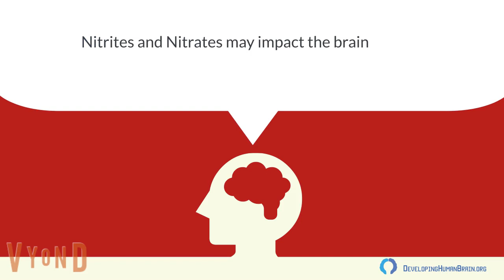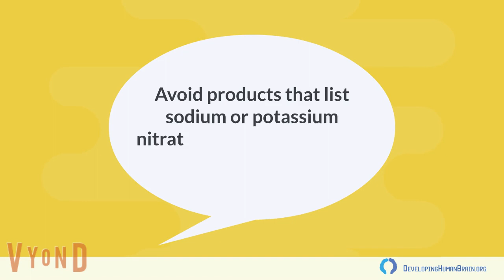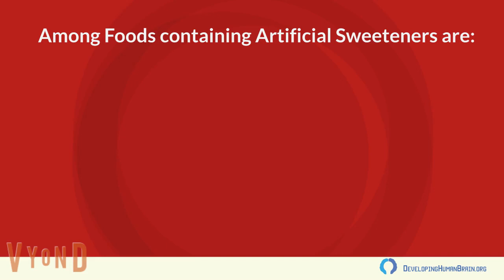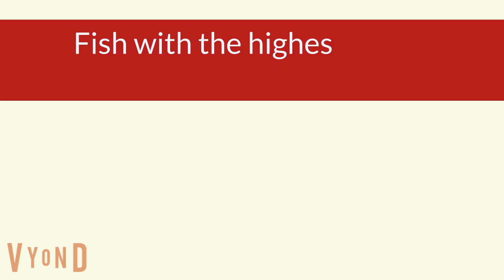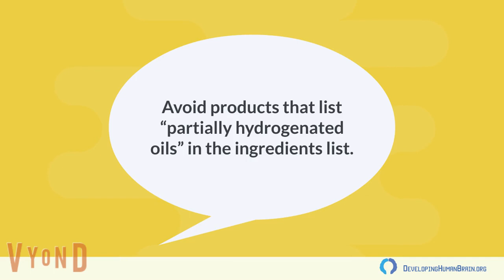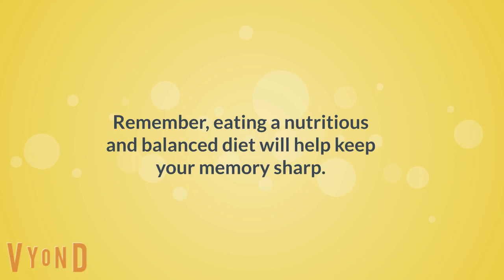Feeling Forgetful? Your Food May Be the One to Blame!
Memory loss, depression, obesity, and the health ills of today are created from modern food processing. How junk food affects the brain isn’t a surprise.

Many of the things that can damage your brain are found in the chemical flavors and preservatives.

Some of the foods that may induce memory loss include processed meats (nitrites), artificial sweeteners (aspartame, sucralose, saccharine), corn syrup, mercury, white flour (cakes, cookies), trans fats (processed fats and oils), and soy (vegan food substitutes).  Watch the video to find out why things can damage your brain and exactly what foods are bad for your brain and memory.

DevelopingHumanBrain.org dedicates itself to promoting new and natural healing ways of improving your memory, avoiding age-related memory loss, and giving you the boost to be top in your class and job. We focus on scientifically proven methods boosting brain power and speed without damaging long-term health. Any product we recommend passes both scientific review and independent analysis for safety and effectiveness.

You’ll learn more about the foods that cause memory loss and the foods that improve memory and concentration.